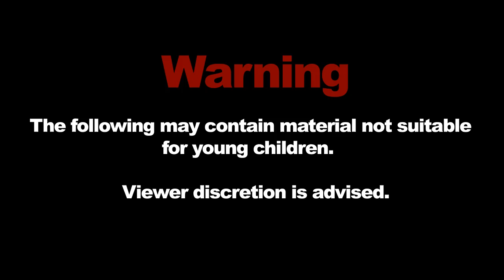Supervillain Muggs Episode 2: The Discussion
While Galactus is unintentionally being distracted by Dr. Doom, Spider-Man and Venom talk about the future.